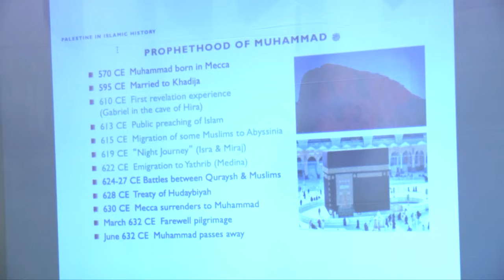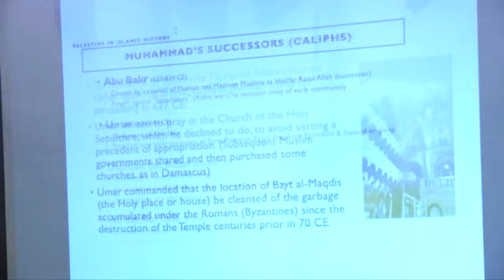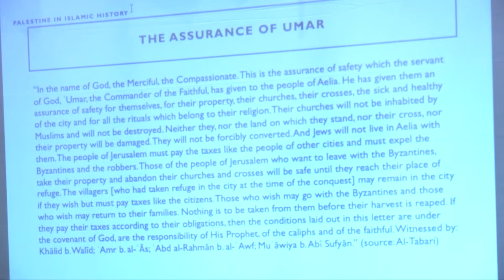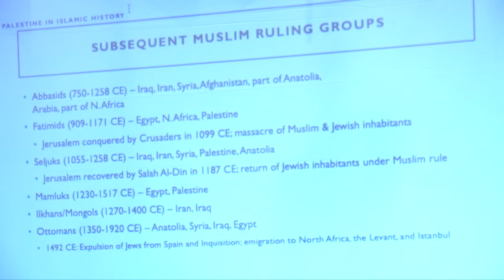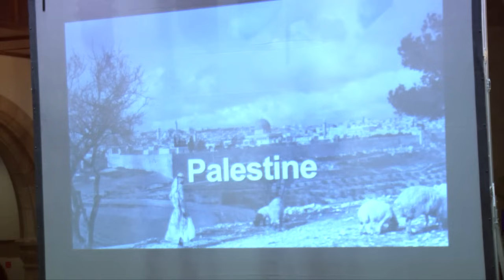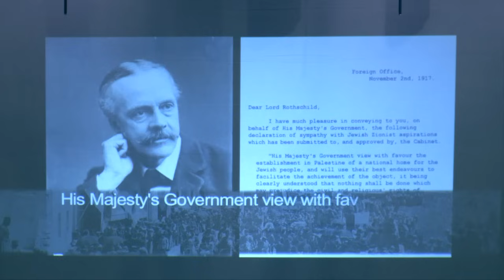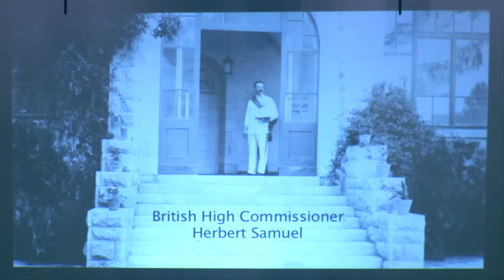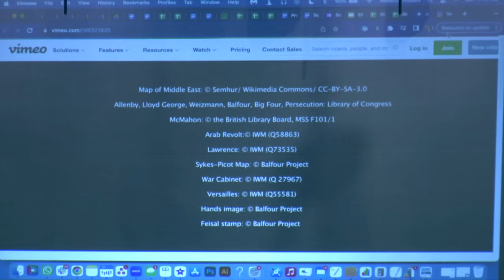Teach-In on the Islamic History of Israel/Palestine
On Sunday, December 17, 2023, All Saints Church hosted another opportunity to learn more about the challenges facing Israel/Palestine.

At 12:00 p.m. in the church, longtime All Saints Interfaith partner Salam Al-Marayati, president and co-founder of the Muslim Public Affairs Council, with four Muslim scholars, led us in a Teach-In on The Islamic History of Israel/Palestine. An understanding of the Islamic narrative to the discourse is important for effecting peacemaking efforts, both within the interfaith community and among our decision-makers.

RESOURCES:
Early Islamic history of Jerusalem/Palestine - Slides from the presentation of Munir Shaikh, Ph.D, Bayan Claremont

Video 2 that we weren't able to play of US President Harry Truman

Panelists were:
• Munir Shaikh, Bayan Claremont, Early Islamic history of Jerusalem/Palestine
• Fayez Hammad, Ph.D, University of Southern California, Ottoman Palestine
• Dr. Eba Hathout, MD, Harvard Medical School. President, The Hassan Hathout Foundation. 1948 - A Story of Freedom and Islamic Obligation for Palestine,
• Dr. Laila Al-Marayati, MD, President, Kinder USA. US Commission on International Religious Freedom. Reflections on a Journey to Jerusalem and Dissent
• Moderated by: Salam Al-Marayati, MPAC President

Please take a moment to donate to support the mission and ministries of All Saints

Visit our Live Streaming webpage on Sundays to access the service leaflets, the Action of the Week and Prayer Requests. We're glad you are with us today!